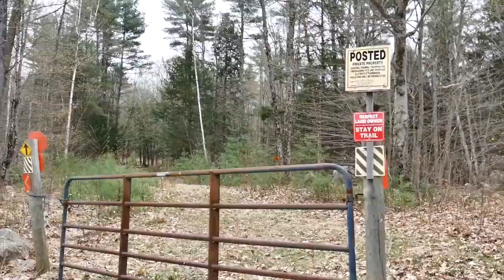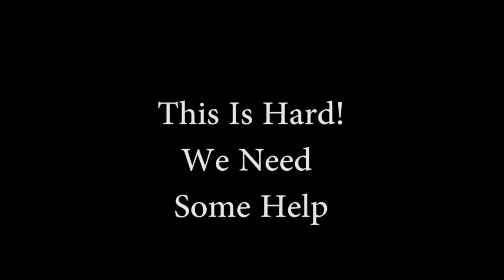Our 650' Private Road Is Cleared!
Our private road/driveway is cleared! That means we have officially started building our retirement homestead! We are so excited!

This is a really big endeavor for us as we are building slowly over the next few years so that we can remain debt free when we move there for our retirement (timed to coincide with the final construction of our earth sheltered home).

As much as we are DIY'ers this was something we just don't have the time, experience, or machinery for. If we had already begun homesteading we might have done it differently, however we both work full time a good 4.5 hours away from our homestead so we chose to hire out the job. After all, it is 650' long driveway with a culvert and tons of trees!

So because of that the driveway and homesite clearing are a pretty big investment to start with but we are looking forward to being able to enjoy time there over the next few summers in our trailer.

We were pretty fortunate that the road was already somewhat cleared. We are sharing the first 300' with the snowmobile club for now and the other 350' was an old logging road that we cleared for the ATV last summer. We were lucky it went right to the homesite we chose!

The next step is to have the road finished with a road fabric and covered with about 4 inches or so of crushed rock.

We are also in the process of getting proposals from engineers to design our septic/leach field.  Apparently that is a big deal here in the Adirondack park and needs to be done properly.

And then comes the well and underground electric! How much will we do this year? We aren't sure until we find out how much more money we need to save up. LOL. That's why this is going to take a few years to complete!

So follow us as we work to complete our retirement homestead dreams :-)

We are a middle aged, DIY couple building a debt-free sustainable homestead in the Adirondack Park of New York State for our retirement in a few years!

Sincerely,
Rich & Kathie